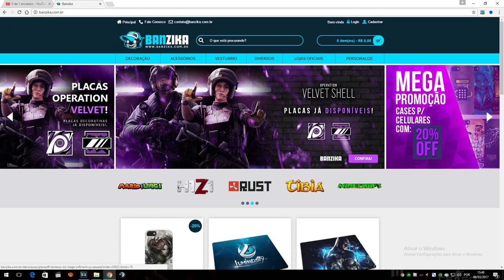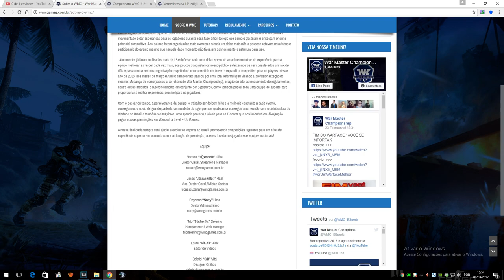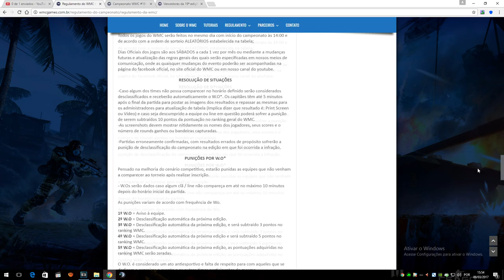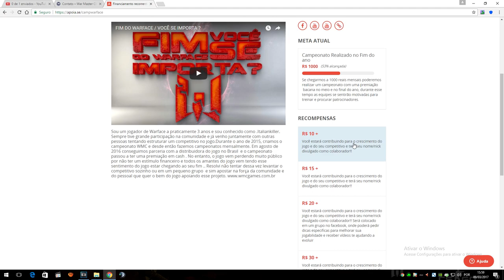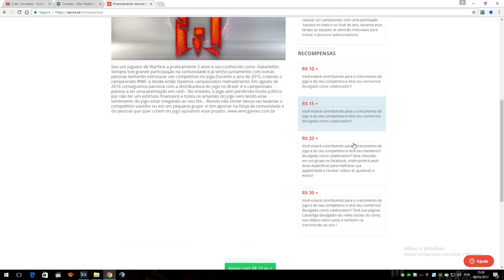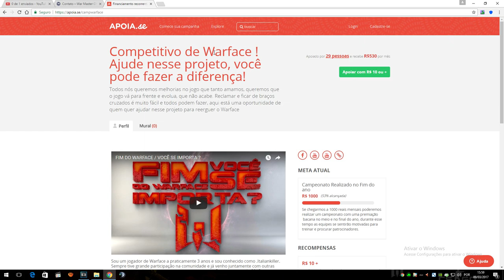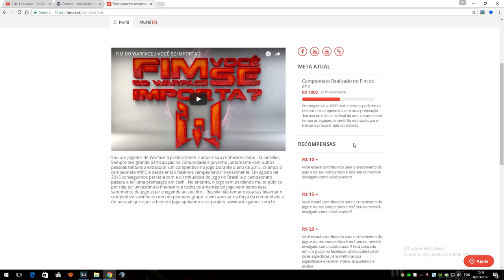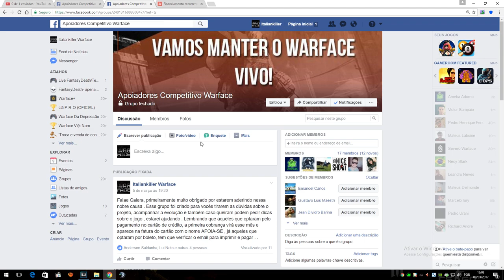[Warface] Campeonato Valendo Dinheiro /Atualização do Projeto 09/03/17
INCREVA-SE  goo.gl/nfiFbu

Musica da intro /  c.r.e.a.m (green lantern remix) - wu tang clan